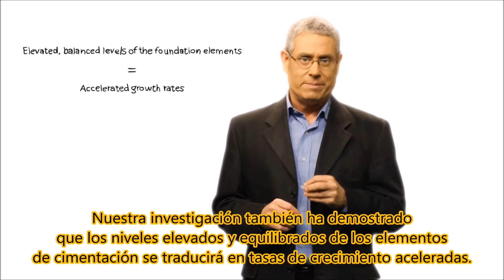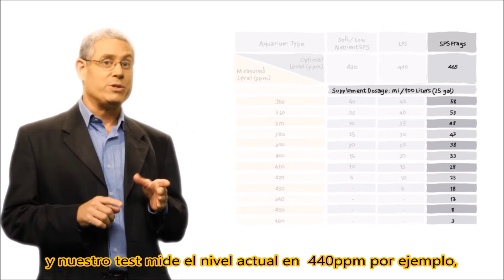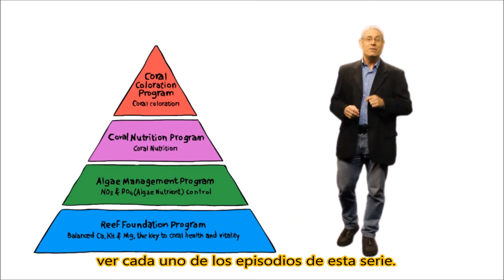Red Sea Reef Care – El Programa Reef Foundation (episode 2/5)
El Programa Reef Foundation de Red Sea está basado en nuestros años de experiencia en el desarrollo de soluciones para el mantenimiento sostenible de los arrecifes. Para proporcionar unos parámetros óptimos en el agua para el desarrollo del arrecife, se deben mantener unos niveles óptimos de los elementos básicos fundamentales: Calcio, Magnesio y Bicarbonatos. El Programa Reef Foundation proporciona suplementos y kits de prueba para lograr una química del agua óptima y los procesos biológicos de coral, lo que ayuda a obtener los resultados que usted necesita.

Aprender más acerca de:
Programa de Cuidado ” Reef Foundation” Red Sea: